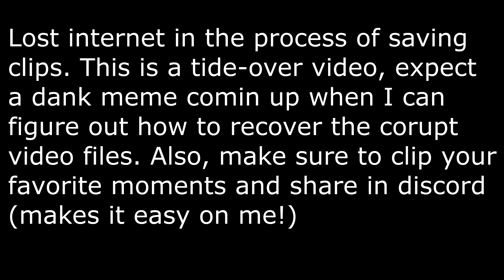poke moments #1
this dude made a funny video from clips linked in our discord. i like it so ima let this dude continue to edit for us. leave feedback in the comments below for future poke moment clips! (it helps)

what do you like and not like? etc. love you guys!